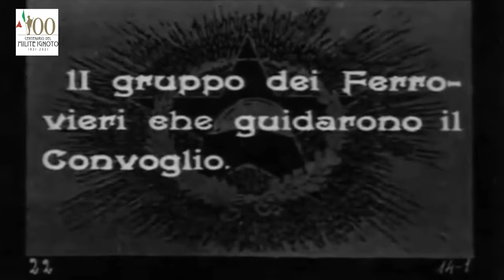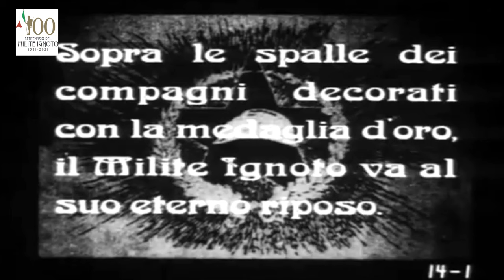LA STORIA DEL MILITE IGNOTO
IL  MILITE IGNOTO

Con Titano Pisani e il colonnello Lorenzo Cadeddu andiamo alla scoperta della storia del Milite Ignoto. Stefano Gambarotto intervista il colonnello all’interno del Museo della Battaglia di Vittorio Veneto in occasione del Centenario della tumulazione presso l’Altare della Patria del soldato che rappresenta tutti i caduti senza nome d’Italia.  4 novembre 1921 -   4 novembre 2021.  Sono ricordate le figure di Giulio Douhet e di Luigi Gasparotto.